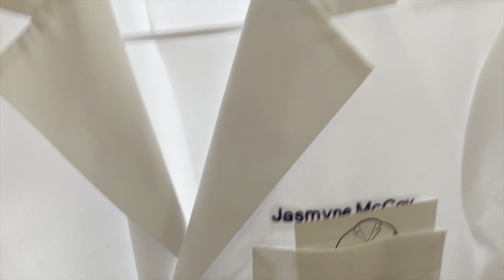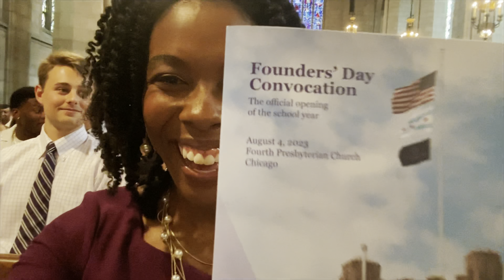First Week of Medical School | Orientation Week and WHITE COAT CEREMONY!👩🏾‍⚕️🩺🧠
One week of medical school is down in the books! That means there’s just 207 weeks of medical school to go! As many of the faculty members have said, “the weeks are long but the years are short.” I’m looking forward to making the most I can out of this beautiful experience. We were introduced to many faculty members and resources during orientation week. I got to sit at the Dean’s table during the Faculty Dinner. I was even invited to be in an interview for the medical school. The festivities of this week culminated in my White Coat Ceremony. Doctor McCoy is loading!